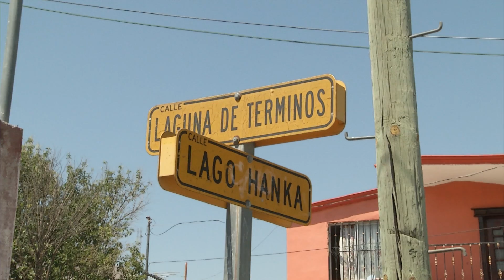Se suicida hombre en ramos arizpe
Un hombre de 58 años de edad decidió salir por la puerta falsa al colgarse con un mecate de plástico en la segunda planta de su domicilio. Los hechos se presentaron en Ramos Arizpe, sobre la calle Lago Hanca de la colonia Manantiales del Valle donde, según elementos de policía municipal, comentaron que al arribar al lugar se entrevistaron con la esposa de occiso quien dijo que respondía al nombre de José Flores López y que su esposo ya había intentado quitarse la vida en el estado de Veracruz hace varios años. En está ocasión se encontraba tomando desde el viernes por lo que el día domingo discutió con su esposa, quien decidió irse a casa de su hija; este lunes, alrededor de las 10 de la mañana, acudió al domicilio y lo encontró colgado. Personal de la procuraduría del estado acudió al lugar para dar fe de los hechos y ordenar el traslado del cuerpo al SEMEFO y ser entregado a sus familiares para darle sepultura.